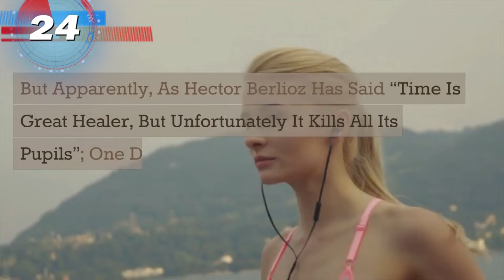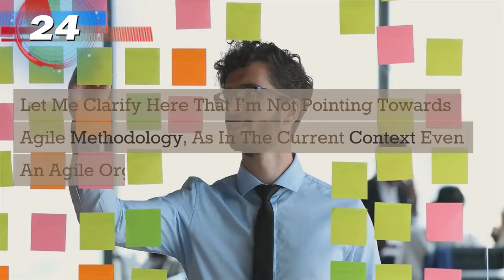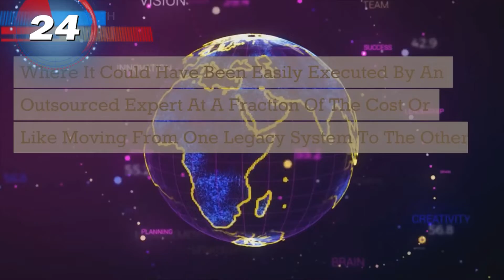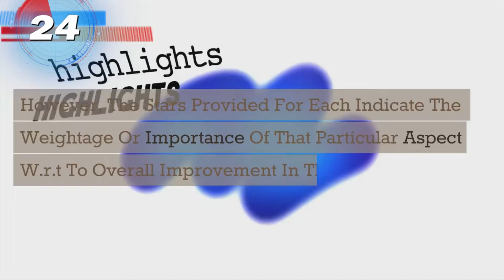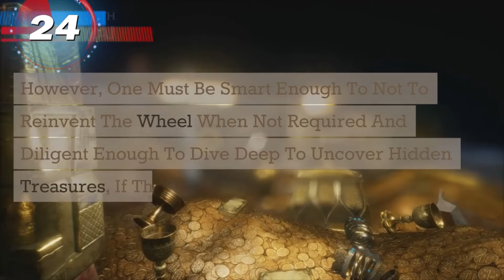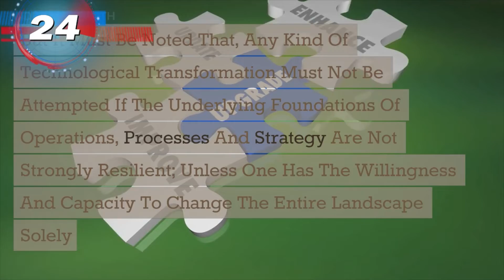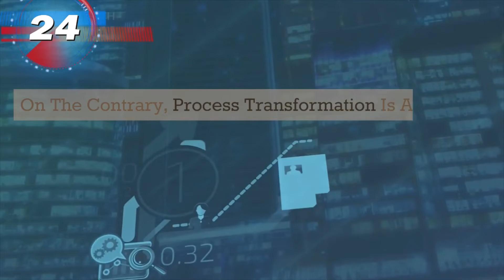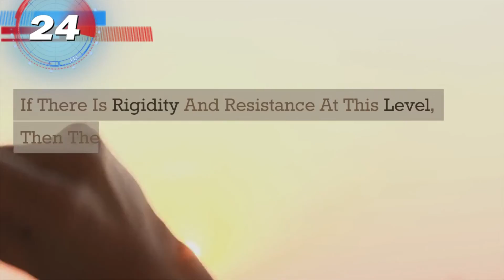Is your business stagnating? OR TOPS(TM) Method for Business Transformation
Operational Excellence Series: Episode 031 - Is your business stagnating?

An overview of business purpose, goals, usual mistakes, forward path and a new way to change your way of doing business is presented herein.

Ahamevyaham: I am the universe!
Interesting stuff on topics like Product Management, Artificial Intelligence, Blockchain, Cybersecurity, Machine Learning, Data Science, Digital Transformation, Operational Excellence, Life Coaching, Vedic Astrology, etal.